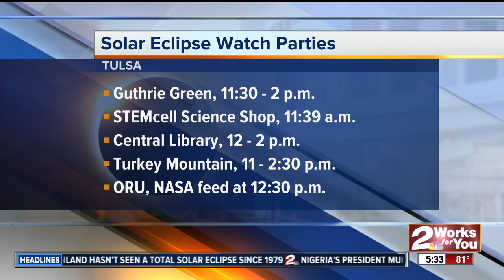Solar eclipse watch parties across Tulsa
There will be several watch parties in Tulsa to witness the partial solar eclipse where the moon will block about 90 percent of the sun. 2 Works for You Reporter Gitzel Puente has the details.